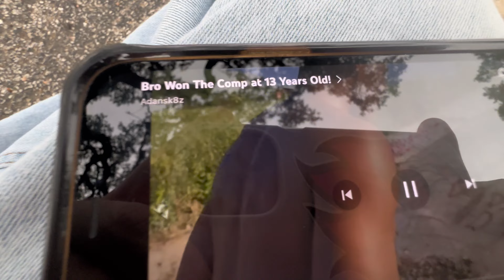We Snuck In!